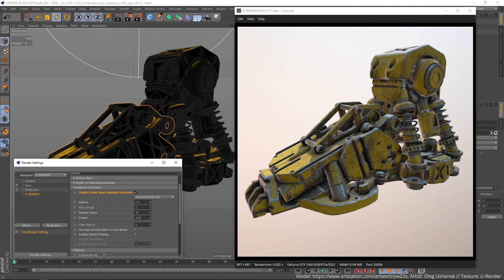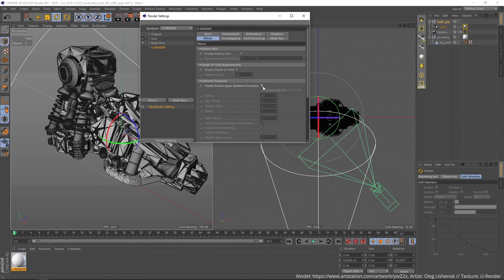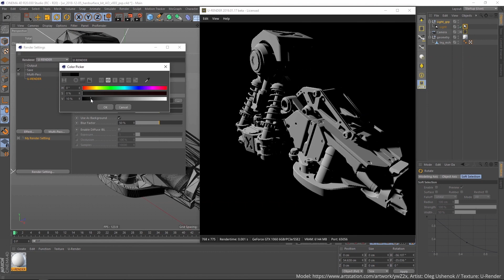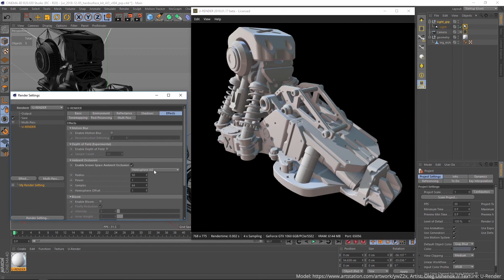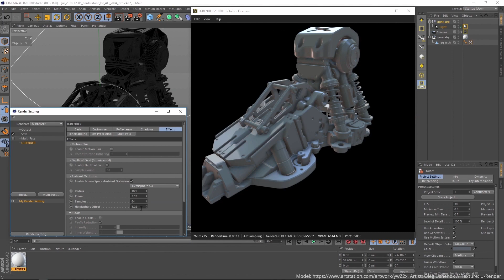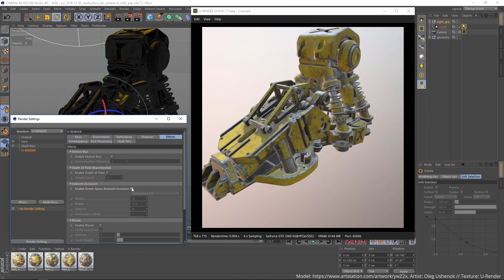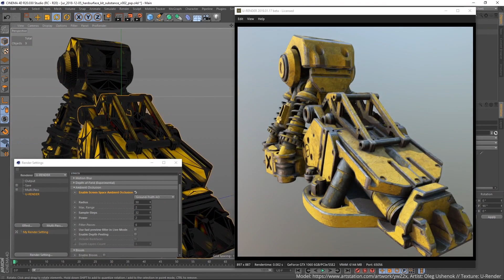Ambient Occlusion - U-RENDER Quick Tip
U-RENDER has two different screen-space ambient occlusion methods:
Hemisphere Ambient Occlusion and Ground-Truth Ambient Occlusion.
This video shows how to quickly set up ambient occlusion in your scene
and compares the advantages of the two methods.